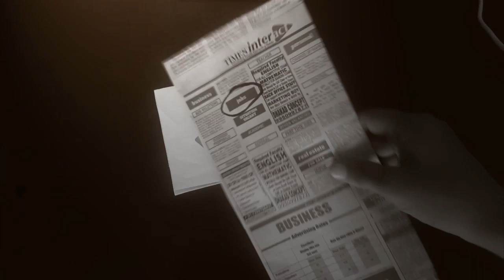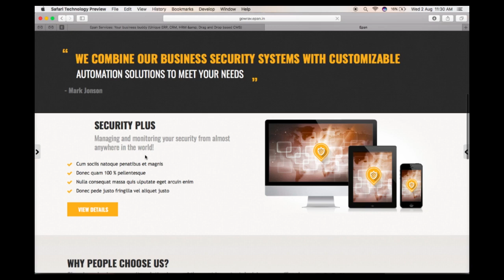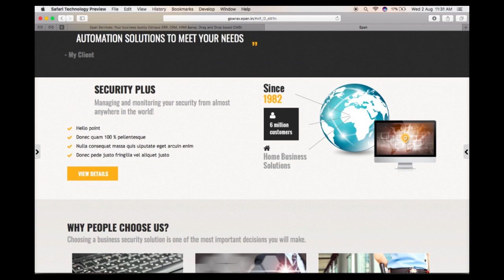Epan Agency Video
Epan is a drag and drop based website & E-commerce builder with a strong ERP behind.